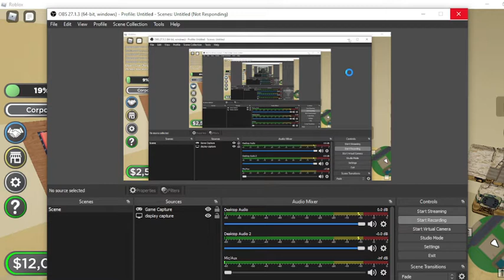Military experience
lets see how i handle a war (kinda)